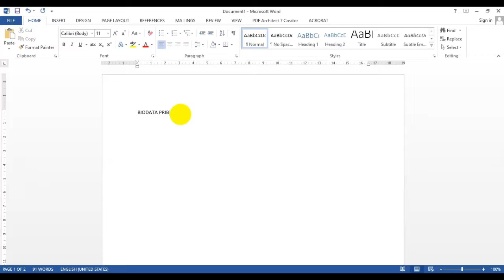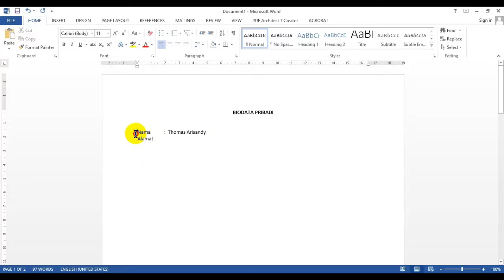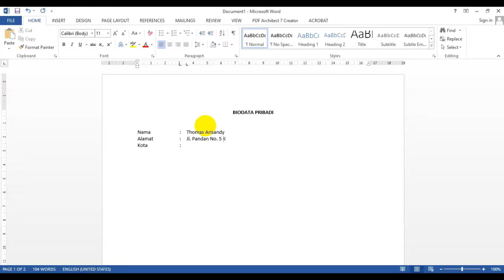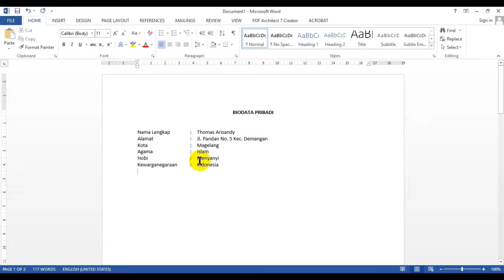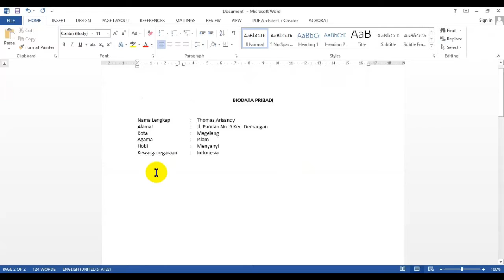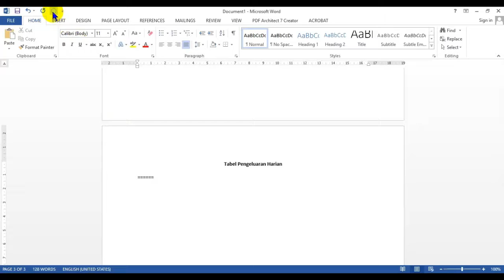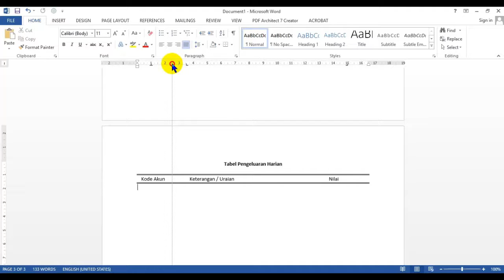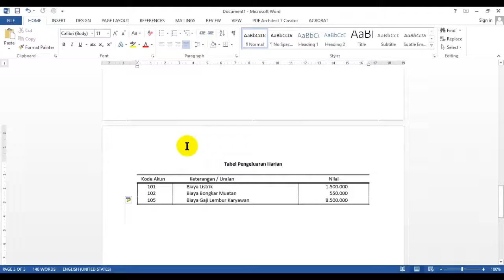Microsoft Word 2013 - Cara Mudah Menggunakan Tabulasi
Video ini berisi tentang pembelajaran software Microsoft Word 2013, dimana pada kesempatan kali ini secara spesifik saya bahas tentang cara menggunakan Tabulasi dalam beberapa contoh dalam sebuah dokumen.

Tema : Bullets, Numbering, dan Multilevel List

Selamat mencoba dan semoga bermanfaat buat kalian semua